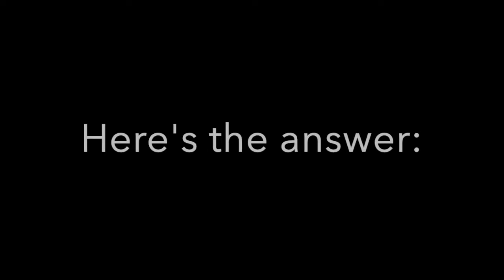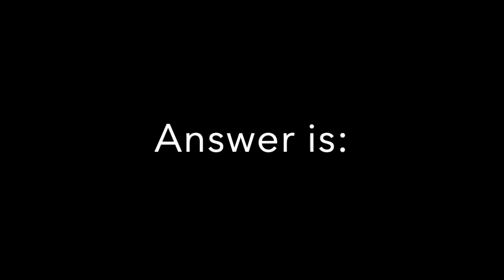Guess the movie by listening to the beat | Part - 1 | T&P Productions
Hey guys! Try to guess the movie by listening to the beat! All the best! ;)